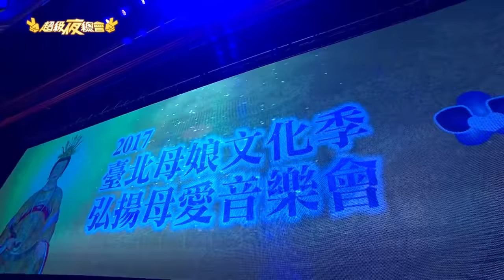【超級夜總會】「心靈歌姬」夏川里美來了！蔡小虎大秀日文實力！#276(2017.05.20)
★訂閱Youtube還要打開小鈴噹

📺 三立台灣台 29頻道 超級夜總會
🎬 首播時間 每週六晚上 18:30-20:00